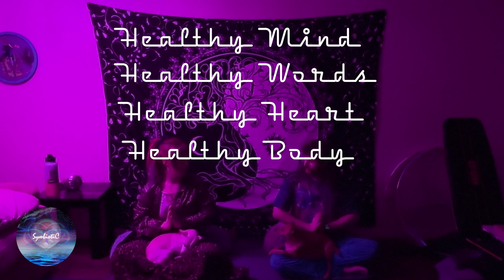Calm Racing Thoughts - 20 minute Nothing Meditation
Greetings SymbiotiC's!
This is a meditation that has been helping me with racing thoughts, an abundance of thoughts, and having a scattered mind. Having lots of thoughts and ideas can be ungrounding, but can also lead to numerous opportunities, growth, and healing if harnessed effectively. This meditation is all about bringing your mind to an equilibrium point that might allow you to grasp onto those thoughts without feeling scattered. Nothing is the absence of anything, but the word nothing is tangible with our eyes when drawn out. The practice will have you drawing out the word "NOTHING" (however you might perceive it) and then once you have your drawing in your mind, you will meditate on it. This has you guiding your thoughts to focus on something tangible, while grounding and finding balance. Doing this meditation, it is up to you how you take it. You might come out of it with a clear mind, ready to tackle a day without the friction of scattered thoughts. You might come out of it with a focus in mind from specific thoughts that emerged within the cluster of other thoughts. You might come out of it with new thoughts and ideas. However this meditation is used, it is up to you, and we hope that it helps you. Namaste. - Cyan SymbiotiC

SymbiotiC Original Songs Can be Streamed & Purchased!

Streaming instead? Please consider supporting us

Know your body, my friends.
Namaste, SymbiotiC's!